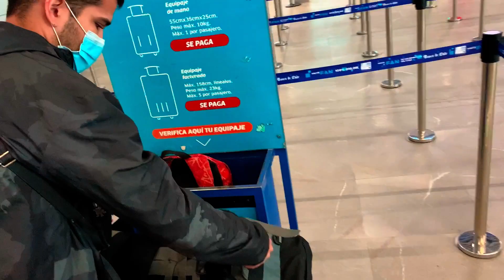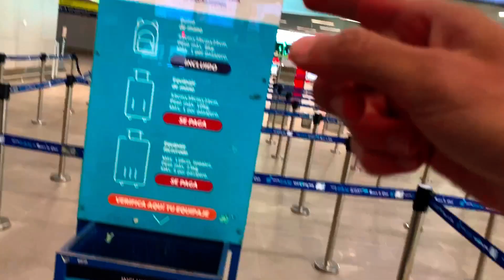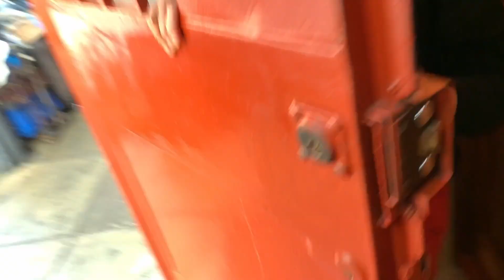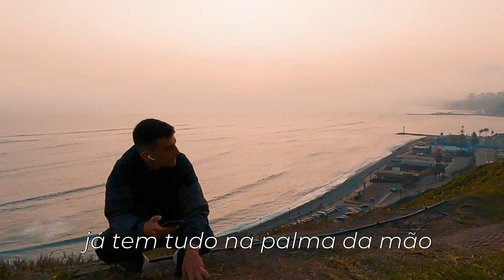Perú vale a pena? Mochilots (EP07)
Infos úteis ↓

Existe uma infinidade de belezas naturais e culturais no Perú.
O nomes mais comuns falados por TODOS os viajantes que encontro, são:

- Cusco & Machupicchu
- Ica & Huacachina
- Huaraz & Laguna 69
- Arequipa
- Maras y Moray
- Písac
- Líneas de Nazca

Deixe também sua contribuição nos comentários ;)